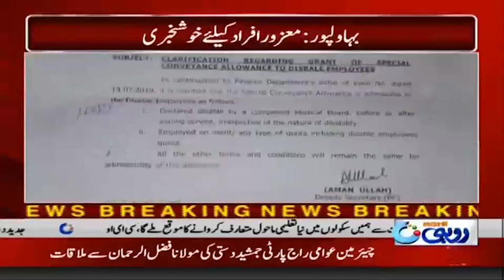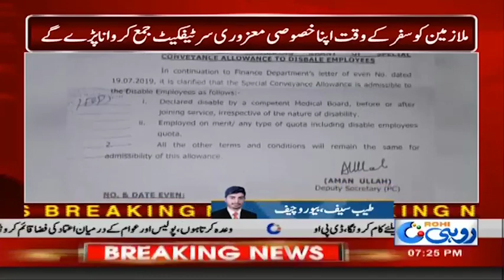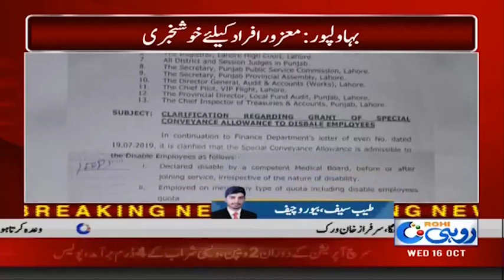Good News For Disabled Childs